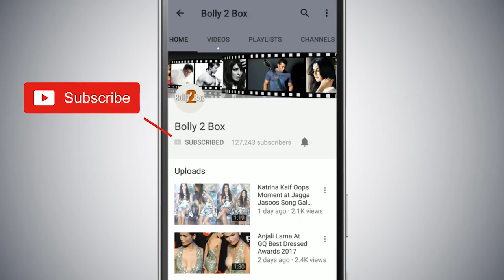Bigg Boss Marathi | Will Salman Khan And Shillpa Shinde Be Special Guests On The Show